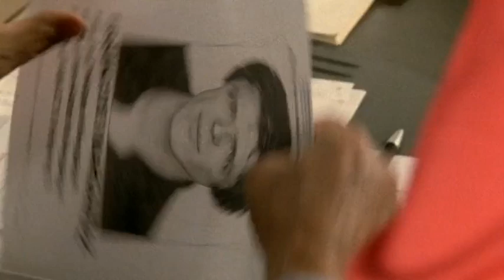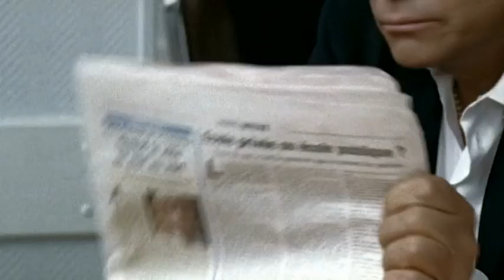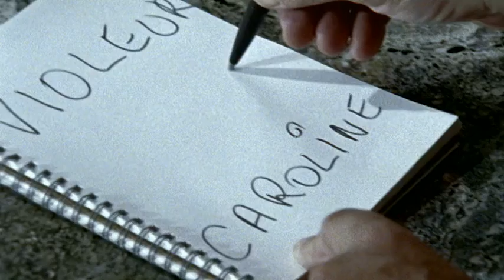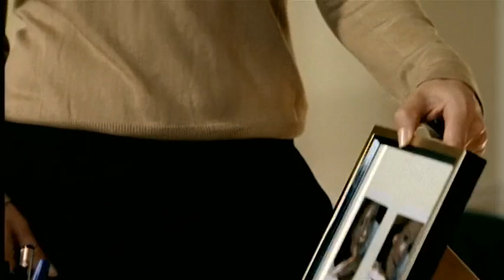Commissaire Valence E02 Viols sous influence VOF WEB DL AVC AAC 2 0 QBDom